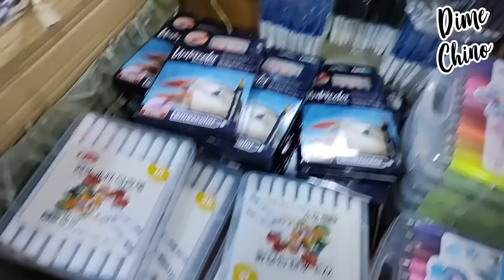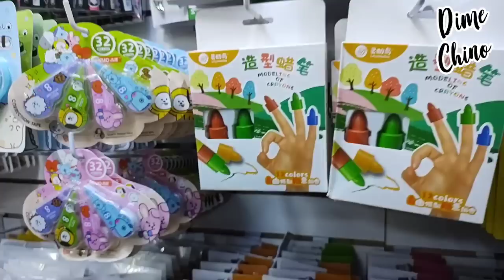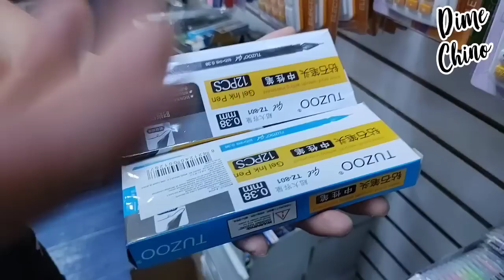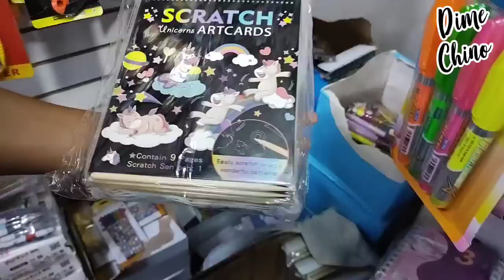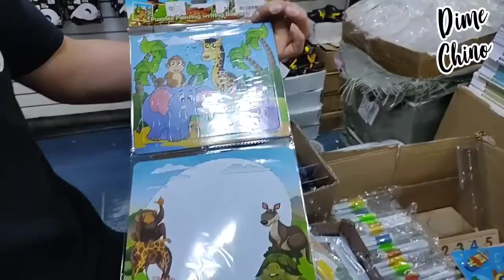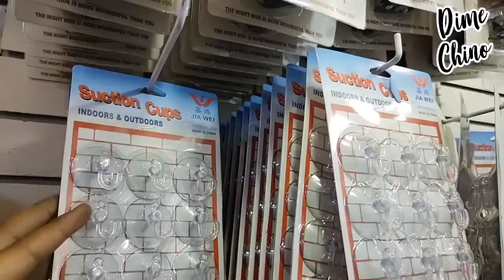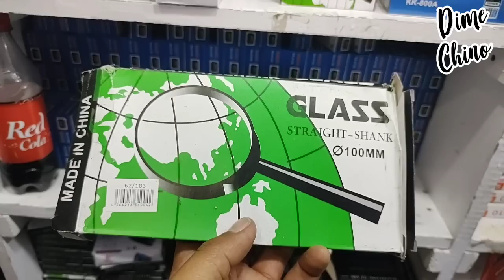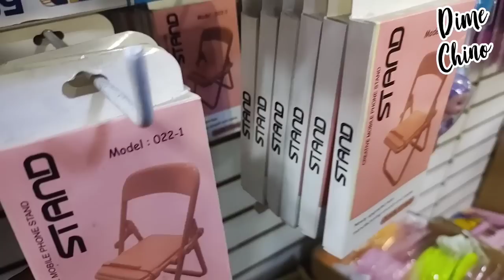🤫¡NADIE HA GRABADO ESTA TIENDA!🔥PAPELERÍA KAWAII😉SUPER ECONÓMICA PARA REVENDER CDMX😉papeleriakawaii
📍Dirección  "Novedades El Rey"📍
Entrada por República de Colombia #62, Bodega M

Sin mínimo de compra

⌚Horarios de atención en sucursal:
Lunes a Sábado 09:30 a 18:00
Buscalos en Facebook: Novedades El rey.